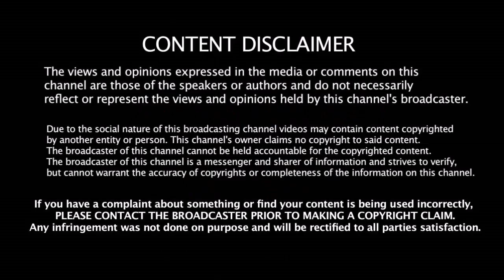தோணிக்கு இதுதான் கடைசி வாய்ப்பு - ரவிசாஸ்திரி திட்டவட்டம் -INDIA அணிக்காக ஆடுவாரா Dhoni